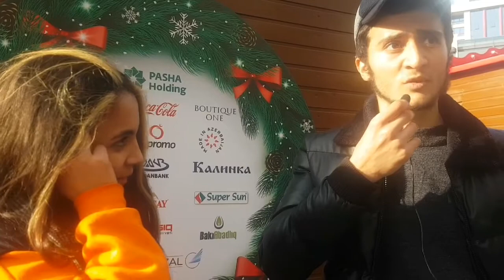TARQOVUDA SORĞU SUAL - TİK TOK ÇƏKƏNLƏRƏ NECƏ BAXIRSIZ?!!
hərkəsə salam youtube izləyiciləri bugünkü videomda tarqovuda sorğu sual keçirdərək insanlardan tik tok çəkənlərə necə baxırsız soruşdum.!

məncə gözəl bir video oldu.!

videonu izlədikdən sonra videoyu like edib yorum etməyi və kanala abunə olmağı unutmayın.!

bir-birindən gözəl və bir-birindən aksiyonlu videolar gələcək.!

məni instagramdan da takip edə bilərsiz.!

youtube kanalıma abunə olun dostlar inşALLAH hər gün saat 19:00 da yep yeni bomba bomba videolar gələcək.!

KONSEPTLƏRİM:
1.aksiyon
2.sorğu-sual
3.qorxu
4.əyləncə
5.sosial eksperiment
6.komediya
7.challenge
8.troll (kimisə zarafata salmaq)
9.film konsepti
10.kışkırtma
11.vlog
12.sport
13.müqayisə

hər kəs abunə olsun inşALLAH youtube kanalıma hər gün saat 19:00 da yep yeni bomba bomba videolar gələcək.!

hədəfim inşALLAH ki 1.000 abunə olmaqdır sonra isə ALLAHIN KÖMƏKLİYNƏN 10.000 sonra isə 100.000 və sonra sonra daha da yüksək abunə olmaqdır.!

və inşALLAH ki inanıram ki olacam da çünki mən ALLAHIMA inanıram və onun sayəsində buralara kimi gəlib çıxmışam.!

inanıram ki yüksək yüksək abunələrə gəlib çıxacam.!

ALLAHIN KÖMƏKLİYNƏN!

hər kəsə də öz təşəkkürlərimi bildirirəm.!

izlədiyiniz üçün təşəkkürlər: